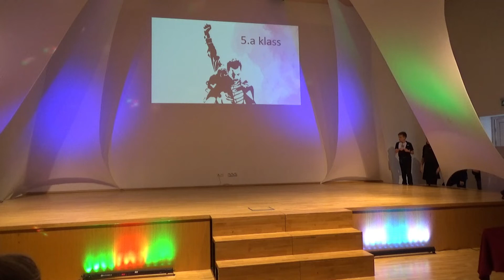Audentese erakooli Playback show 5.a klass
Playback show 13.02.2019